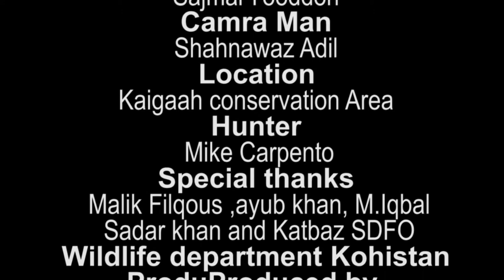Markhor Hunting complete documentary|kohistan|KiagahConservation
Kaigah Conservation is located in district  Kohistan in Hazara Division of Khyber Pakhtunkhwa province in KPK Pakistan,  District Kohistan Tehsil Dasu Village Kaigah.
Kaigah Conservation found in 2000.
The founder of Kaigah Conservation is Malik Falqoos,
Kaigah Conservation is consisting Different species,  but the most famous and popular specific Animal is Markhor, Markhor is also National Animal of Pakistan. Kaigah Conservation is the only place in Pakistan where you will find both Kashmir and Astore Markhor.
Our Aim is to Conserve the Area Round about Approx, 10000, SqM , to stop illegal hunting of precious animals.